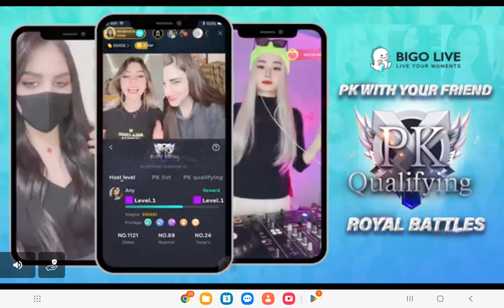my 1st anamation